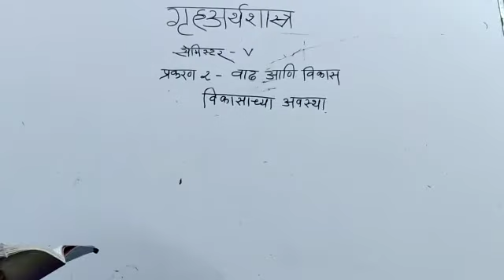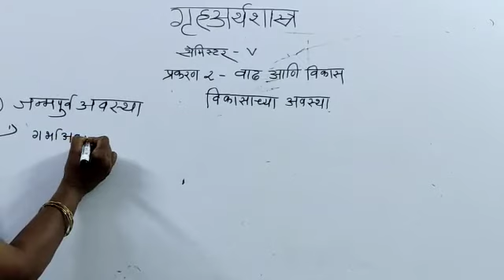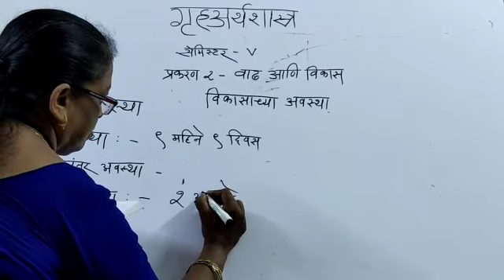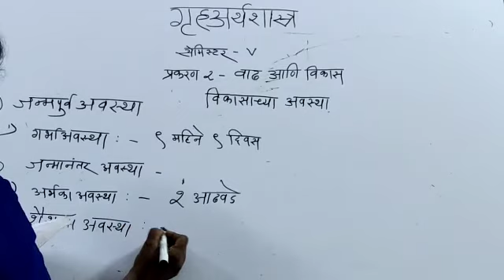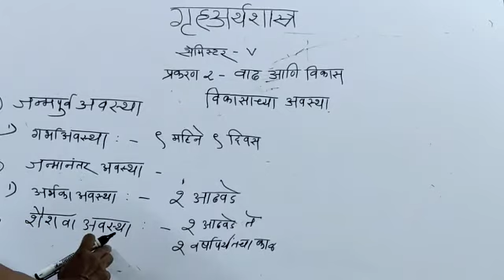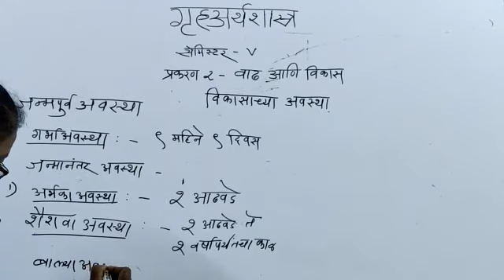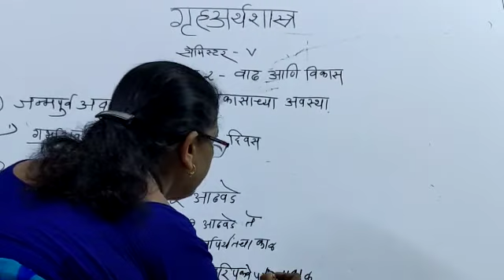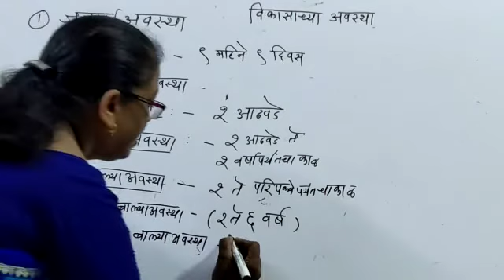Home Economics Semester V Chapter 2 Vadha Ani Vikas Vikasachya Awastha